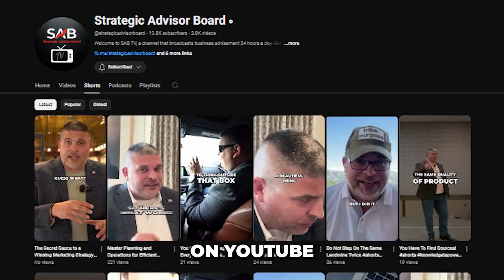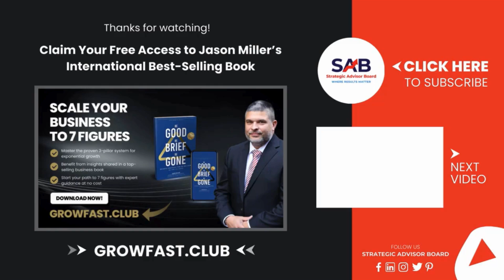Positivity - Been There/Done That | Video 158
👉Today's Video Topic: Positivity

Patricia Baronowski-Schneider is the founder and CEO of Pristine Advisers IR/PR/Marketing/Media Relations firm – helping Companies around the world from start-up, pre-IPO and onward helping people and companies launch and scale. Patricia brings her expert tips with this series designed to help you learn how to get your message in front of the audience that matters most to you. Tune in daily for new episodes to help you enhance your business.